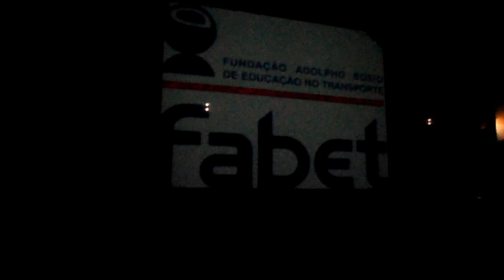Telejornal da MOTIVAÇÃO parte 01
Com Euvira e Evaristopera você vai assistir um dia mais belos telejornais que precisa assistir!

Você que vive a reclamar da vida ...

Que Tudo te deixa pra baixo ...

Chega!

Assista e se divirta com este magnífico TELEJORNAL MOTIVACIONAL!

Parabéns a FABET pela iniciativa no 3° encontro de motoristas.

E deixe seu likeeeeeee